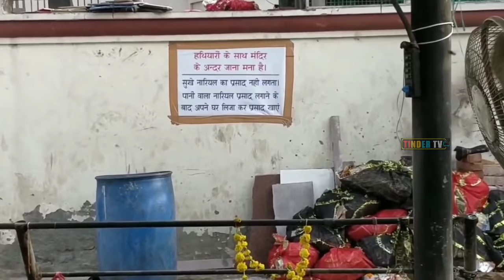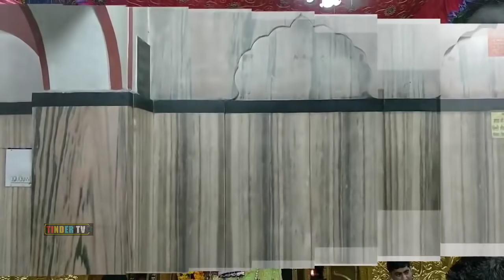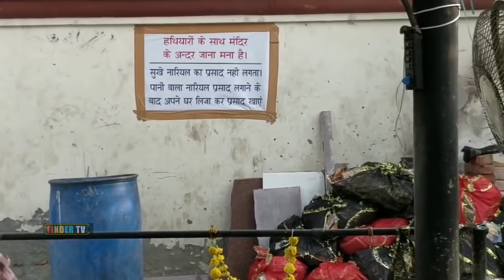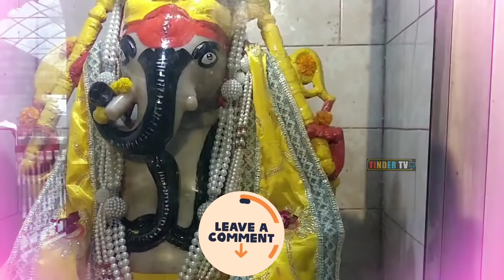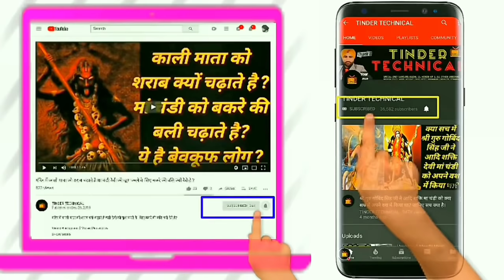Is Goddess Kali Drink Alcohol? काली देवी को शराब क्यों चढ़ाते है, आइए इसका सच जाने है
The truth About why The peoples reach at temple of maa kali. and why they Drop alcohol in maa kali mandir and how much alcohol drink by Kali devi maa kali chandi devi in a day. We explain the truth How the people make to you fool in name of god for Donate the Alcohol to Kali devi mata for happiness bought. here is all answer in this video. lets watch till end.